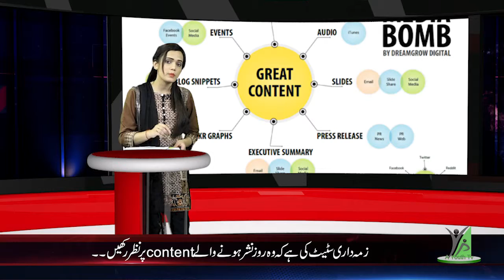Media of our Society : Black and White : AYOUTH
Program: Black and White
Subject: Media of our Society
Anchor Person: Sania Zaidi

The media's influence on society. The media influences so many people's behaviour nowadays. ... The media can manipulate, influence, persuade and pressurise society, along with even controlling the world at times in both positive and negative ways; mentally, physically and emotionally.